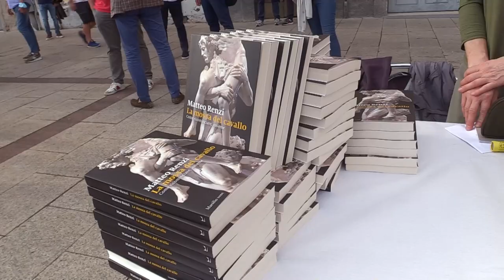Renzi a Teramo: accoglienza pacata senza troppo entusiasmo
Matteo Renzi, in tour a Teramo, ha presentato a piazza Sant'Anna il suo nuovo libro "La mossa del cavallo". Un'accoglienza pacata quella che i teramani hanno riservato al leader di Italia Viva che ha ricordato i 2 miliardi stanziati dal suo Governo per l'Abruzzo.